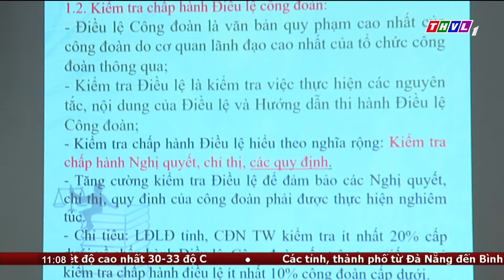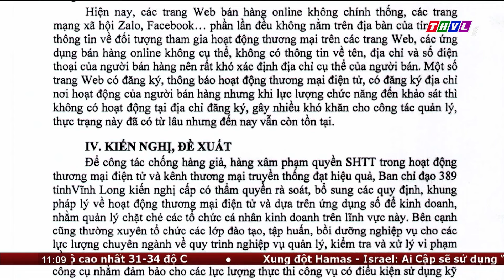Bản tin trưa (22/05/2024): Hôm nay Quốc hội bầu Chủ tịch nước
Sáng ngày 22/05/2024, tiếp tục tiến hành công tác nhân sự tại Kỳ họp thứ 7, dưới sự chủ trì của Ủy viên Bộ chính trị, Chủ tịch Quốc hội Trần Thanh Mẫn, Quốc hội đã bầu ông Tô Lâm, ủy viên Bộ Chính trị, Bộ trưởng Bộ Công an  làm Chủ tịch nước Cộng hòa xã hội chủ nghĩa Việt Nam nhiệm kỳ 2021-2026
Tổng Thư ký Quốc hội, Chủ nhiệm Văn phòng Quốc hội Bùi Văn Cường trình bày Dự thảo Nghị quyết bầu Chủ tịch nước Cộng hòa xã hội chủ nghĩa Việt Nam nhiệm kỳ 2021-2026 đối với ông Tô Lâm. Theo đó, Quốc hội quyết nghị ông Tô Lâm, Ủy viên Bộ Chính trị, Bộ trưởng Bộ Công an, đại biểu Quốc hội khoá 15 giữ chức Chủ tịch nước Cộng hoà xã hội Chủ nghĩa Việt Nam nhiệm kỳ 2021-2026. Nghị quyết có hiệu lực thi hành từ khi được Quốc hội biểu quyết thông qua.
Kết quả biểu quyết: Đã có 472/473 đại biểu tham gia biểu quyết tán thành, chiếm 96,92% tổng số đại biểu, Quốc hội đã thông qua Nghị quyết bầu chủ tịch nước Cộng hòa xã hội chủ nghĩa Việt Nam nhiệm kỳ 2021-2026 đối với ông Tô Lâm.
Đúng 9h sáng, tại Phòng họp Diên Hồng, Nhà Quốc hội, Chủ tịch nước Tô Lâm đã thực hiện nghi lễ tuyên thệ nhậm chức. Trước sự chứng kiến của Quốc hội, đứng trước cờ Tổ quốc, tay trái đặt lên bản Hiến pháp, tay phải giơ cao, Chủ tịch nước Tô Lâm tuyên thệ: “Dưới cờ đỏ sao vàng thiêng liêng của Tổ quốc, trước Quốc hội và đồng bào cử tri cả nước, tôi, Chủ tịch nước Cộng hòa xã hội chủ nghĩa Việt Nam xin tuyên thệ: Tuyệt đối trung thành với Tổ quốc, với Nhân dân, với Hiến pháp nước Cộng hòa xã hội chủ nghĩa Việt Nam, nỗ lực phấn đấu hoàn thành tốt nhiệm vụ được Đảng, Nhà nước và Nhân dân giao phó”. Ngay sau lễ tuyên thệ, Chủ tịch nước Tô Lâm có bài phát biểu quan trọng trước Quốc hội.

⬇️⬇️⬇️ Tải THVL Audio để nghe đầy đủ